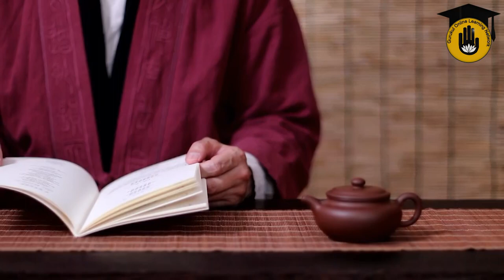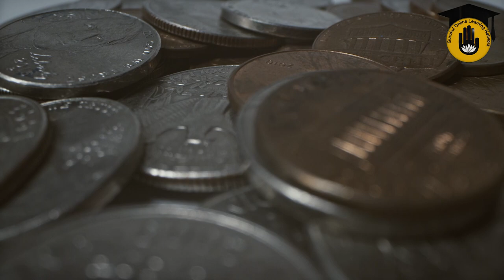চায়ের ইতিহাস [ History Of Tea ] | Competitive Exam Preparation Gurukul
চায়ের ইতিহাস [ History Of Tea ] By History Gurukul [GOLN]। "চায়ের ইতিহাস [ History Of Tea ]" আজকের আলোচনার বিষয়। ইতিহাস নিয়ে আরও বিস্তারিত জানতে যুক্ত থাকুন "Competitive Exam Preparation Gurukul" এর সাথে। চায়ের ইতিহাস [ History Of Tea ] আমাদের ইতিহাস সিরিজ এর ২য় পর্ব।